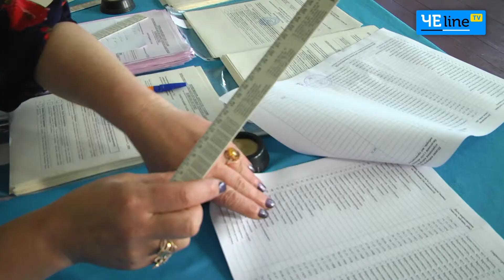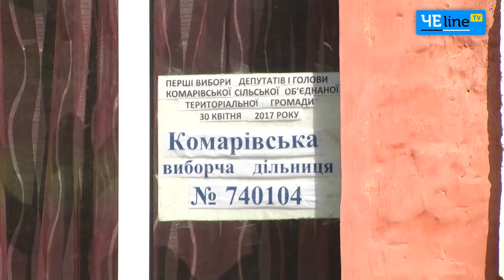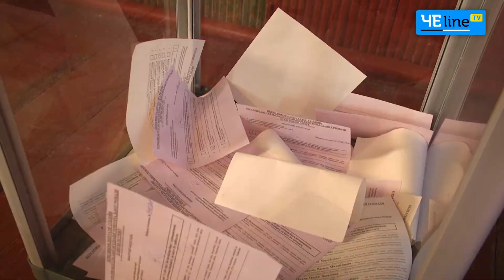Голосование по-комаровски: избирали без эксцессов и провокаций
День выборов в Комаровской ОТГ прошел спокойно – без провокаций и серьезных нарушений.